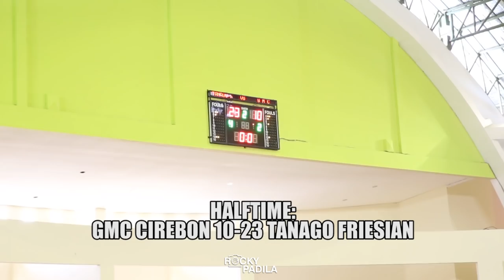Game Highlights: GMC Cirebon vs Tanago Friesian. Christie Rumambi Catches Fire in the 4th Quarter!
Game Highlights dari pertandingan Perebutan Juara 3 UII-Playoffs Srikandi Cup 2019 antara GMC Cirebon melawan Tanago Friesian.

Follow instagram Srikandi Cup: @Srikandi.Cup